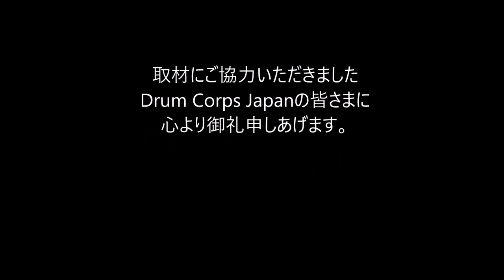2018 DCJ I&E Mini Corps 3位 White Galaxy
2018年2月12日（月） 横浜文化体育館で行われましたDCJ I&E Contestです。
■Mini Corps

3位　88.75　White Galaxy